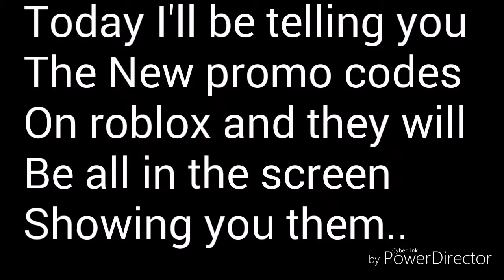Promo codes for ROBLOX..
And I'll make sure to make more
Videos right now!